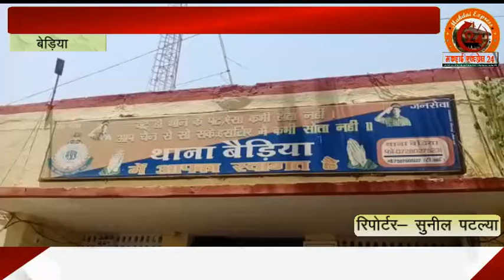बेड़िया - शांति समिति की बैठक में बोले एसडीओपी बोले कोई गलती करे तो छोड़ेंगे नही !